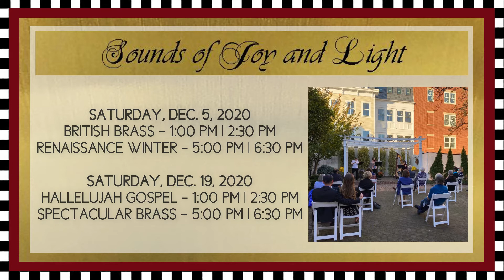Sounds of Joy and Light Holiday Concerts this December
Outdoor Socially-Distance Music for the Holidays
Choir | Brass | Gospel
One-hour concerts with limited tickets for socially distanced audiences
Presented in solidarity with musicians who are eager to perform live concerts